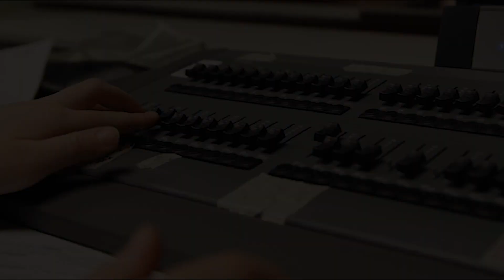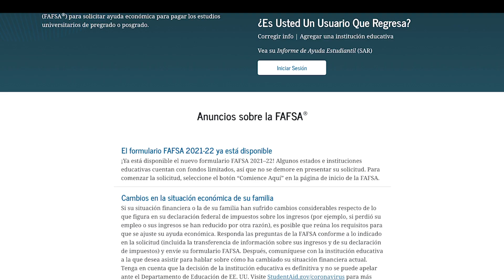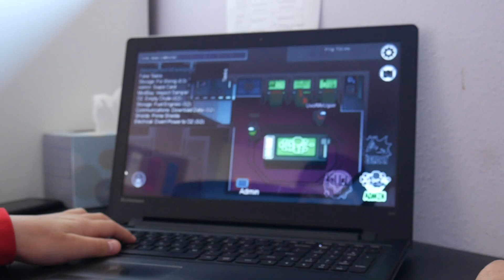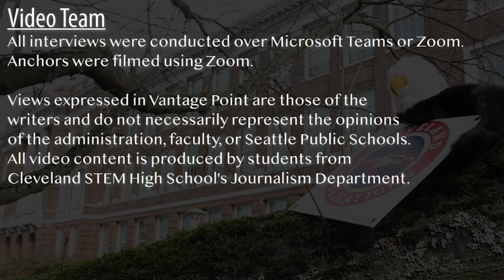Vantage Point S5 Episode 2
Using the video game "Among Us" to connect during COVID-19.